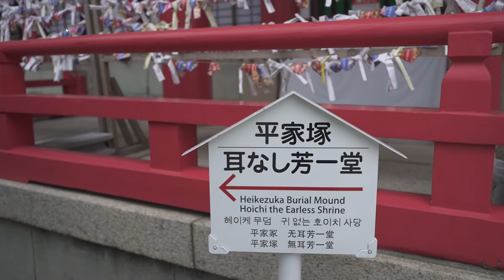下関伝説の勉強法、耳なし芳一勉強法！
カンペを作る→覚える→カンペ不要

使用しているカメラ、α7c
α7rⅡ
α5100
アクションカメラ、osmo action

※削除依頼やココはマズイんじゃないかってシーンがあれば速やかに対応しますのでご連絡ください。
  お仕事やコラボの依頼もお願いします。

過去の作品（写真）が欲しい人はこちらからダウンロード！